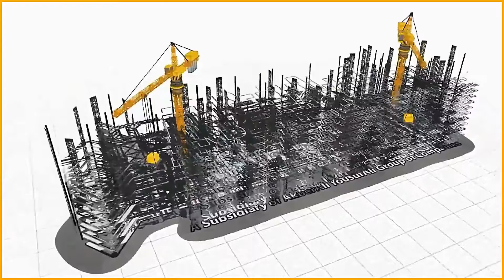Vacuum Lifting Device VacuMaster Basic for Swivelling Wooden Sheets by 90 Degrees Schmalz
(Akber Ali & Sons)
COMBINED SCRUBBERS & SWEEPERS
VACUUM CLEANERS
SINGLE DISK MACHINE
MULTI PURPOSE SWEEPER
MULTIPURPOSE SCRUBBER
COMBINED RIDE-ON SCRUBBERS & SWEEPERS
INDUSTRIAL SCRUBBERS
SINGLE DISK MACHINE
STREET SWEEPERS
VACUUM CLEANER
automatic cleaner
rcm pakistan

schmalzkuchen recipe
schmalzkuchen selber machen
schmalzkuchen
vacuum lifter
schmalzgebäck
vacuum
vacuum gripper
elementary school
jumbo flex
vacumaster
jumbo ergo
off
auslassen
area gripper
auction
aus den ohren entfernen
aus den ohren bekommen
ausbraten
aus flomen
aus gänsefett herstellen
butter
schmaltz brothers truck
schmalzbrot
bellows suction cups
blower
schmidt brothers
bin picking
blower sb-m
compact ejector
cobot pump
crane
cups
christmas trees
schmaltz chicken fat
media center
den cyprien
den schmalz
den 400
danny schmalz
den minecraft
dana schmalz
schmalzler d
elementary
ejector
eve-tr 40 ac3
ecbpi
ersatz backen
ersetzen
fxp
schmaltz fat
foam gripper
flat suction cup
flow gripper
finger gripper
schmaltz fries
gripper
gabriele krone-schmalz
vacuum generator
general schmalz
magnetic gripper
needle gripper
homeless jesus
hoist
herstellung
herstellen
veganes herstellen
hundeschule schmalz
ferdinand vom hörensagen
selbst herstellen
india pvt ltd
indonesia
io-link manual
im ohr entfernen
im ohr
jib crane
jumbo ergo manual
jewish
jumbo ergo 85
jumbo ergo 140
james schmalz
j gmbh
kielbasa
kochen
kabanosy
gabriele krone-2020
krone schmalz
gabriele krone-krim
schmalzkuchen recipe
schmalzkuchen selber machen
vacuum lifter
vacuum gripper
elementary school
jumbo flex
jumbo ergo
area gripper
aus flomen
aus gänsefett herstellen
schmaltz brothers truck
bellows suction cups
schmidt brothers
bin picking
blower sb-m
compact ejector
cobot pump
christmas trees
schmaltz chicken fat
media center
den cyprien
den schmalz
den 400
danny schmalz
den minecraft
dana schmalz
schmalzler d
eve-tr 40 ac3
ersatz backen
schmaltz fat
foam gripper
flat suction cup
flow gripper
finger gripper
schmaltz fries
gabriele krone-schmalz
vacuum generator
general schmalz
magnetic gripper
needle gripper
homeless jesus
veganes herstellen
hundeschule schmalz
ferdinand vom hörensagen
selbst herstellen
india pvt ltd
io-link manual
im ohr entfernen
im ohr
jib crane
jumbo ergo manual
jumbo ergo 85
jumbo ergo 140
james schmalz
j gmbh
gabriele krone-2020
krone schmalz
gabriele krone-krim
schmalzl ella
lift assist
schmaltz latkes
lifting equipment
schmalzler schnupftabak
mit grieben
schmaltz music
mit apfel und zwiebeln
ohr verstopft
ohr schmalz
ohrenkerzen entfernen
schmalzkuchen ohne schmalz
ohrenkerzen schmalz
ohren von befreien
power to move
krone putin
plätzchen mit schmalz
rezepte brotaufstriche
reese schmalz
ray von schmidt
robert schmalz
rotkohl mit schmalz
selber machen
soft gripper
scps manual
tim schmalz
top eleven
testemunho marlene schmalz
universal robots
krone ukraine
gabriele krone-ukraine
vacuum ejector
vacuum cups
vacuum lift
wildschwein machen
was ist schmalz
zum backen
apfel zwiebel schmalz
apfel zwiebel vegan
#10 01 06
krone 2020
3thedward schmalz
#3 zwidern schmalzler
VACUUM TECHNOLOGY FOR AUTOMATION
VACUUM LIFTERS AND CRANE SYSTEMS
VACUUM CLAMPING TECHNOLOGY
VACUUM TECHNOLOGY FOR ROBOTICS